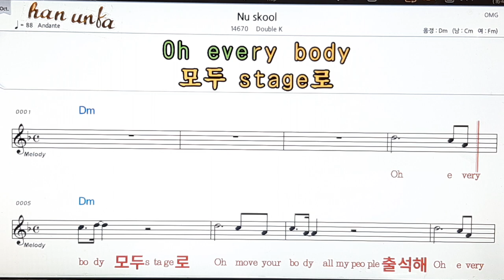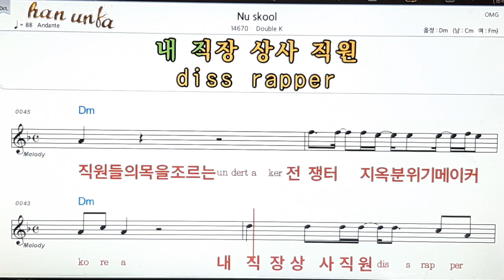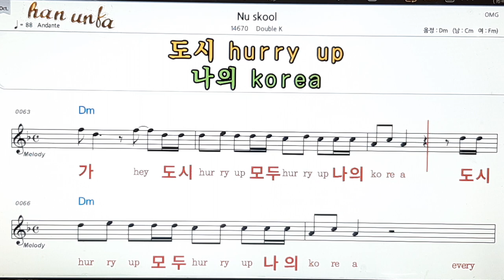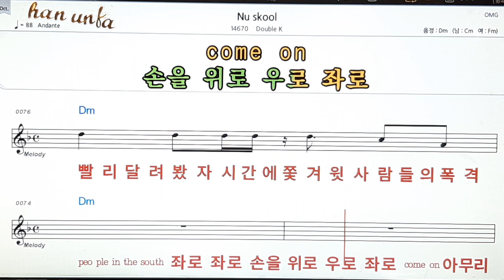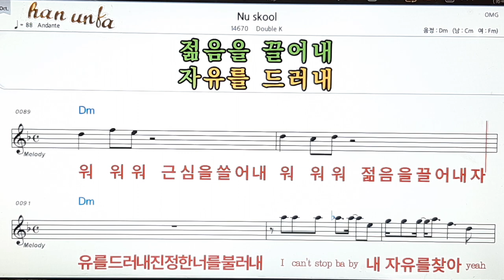Mu skool/Double X👍노래 반주, 코드 악보,가라오케💋Karaoke*Sheet Music*Chord*MR